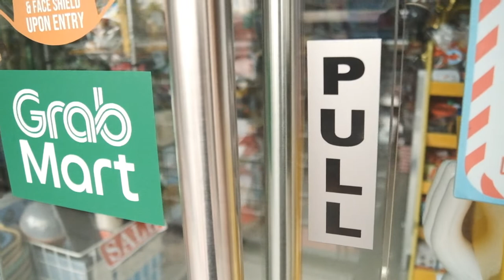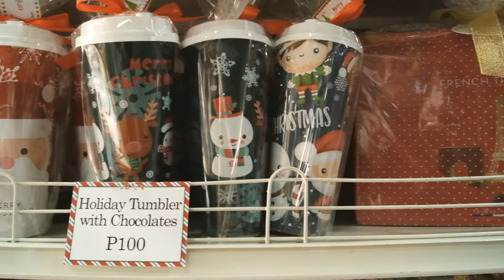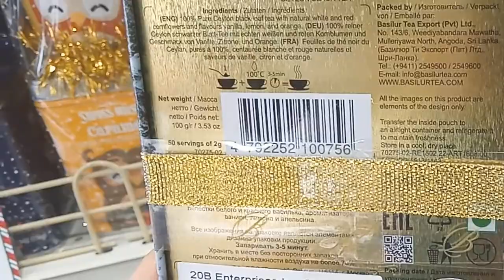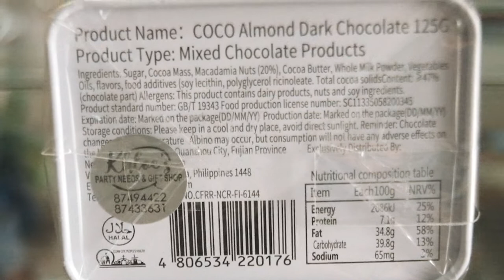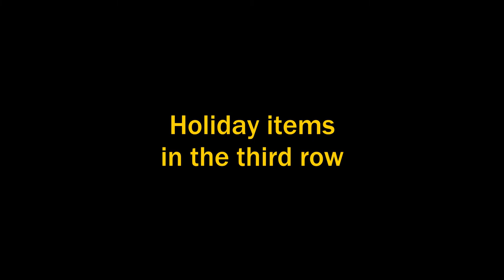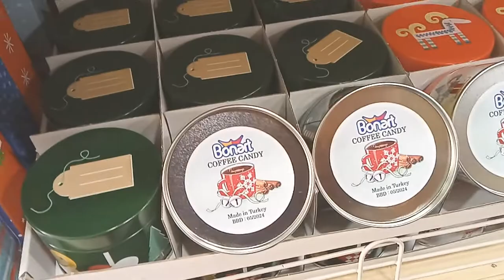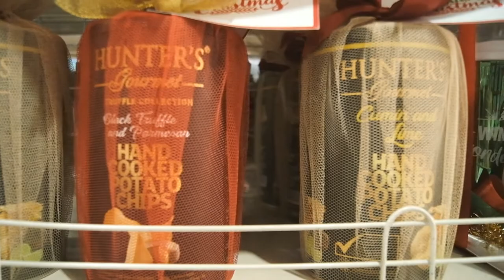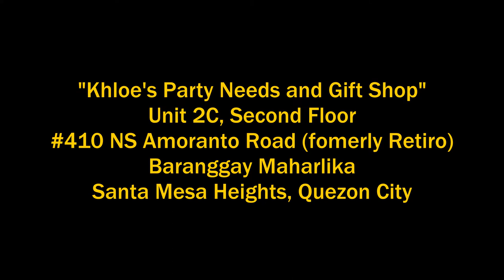New Holiday Items on Display at Khloe's Party Needs and Gift Shop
Please scroll through the chapters below to check out the new holiday items already on display at the shop.
Visit Khloe's Party Needs and Gift Shop at
Unit 2-C, Second Floor
#410 NS Amoranto Road (formerly Retiro)
Between corners D.Tuazon and Speaker Perez,
Baranggay Maharlika, Santa Mesa Heights
Quezon City
Grab Mart app:
"Khloe's Party Needs"

VIDEO OUTLINE

00:00 - Introduction

00:51 - New Holiday Items - Front display
Chocolate balloon sets
Starbucks Coffee and Mug Set
Choco Candy Cake

01:23 - New Holiday Items

First row items
02:18 - Basilur Premium Tea Collection
03:19 - Holiday Tumblers with Dutche Premium Chocolate
03:42 - Truffettes de France (Cocoa Truffles and Salted Toffee)
03:57 - Coco Almonds in Dark Chocolate
04:15 - Choco Chips in Bucket

04:43 - Second row items
Sparking Juice with Holiday Wine Sleeve
Swiss Miss Cocoa and Mug Set
Ghirardelli Chocolate and Mug Set
05:15 - Bailey's Chocolate Truffles with Irish Cream

06:05 - Third row items
Twinings Tea with Pot and Mug Set
omypop Flavored Popcorn Gift Sets
Premium Treats Box Set
06:54 - Bonart Coffee Candy in Tin Can
Bonart Milk and Fruit Candy in Tin Can

07:37 - Holiday baskets

09:53 - Khloe's contact and links
Filmed 19 October 2022
with FUJIFILM X-T10